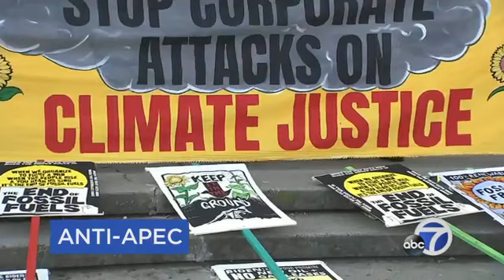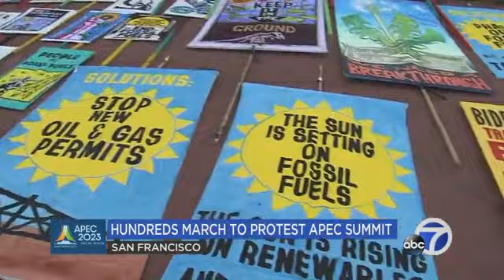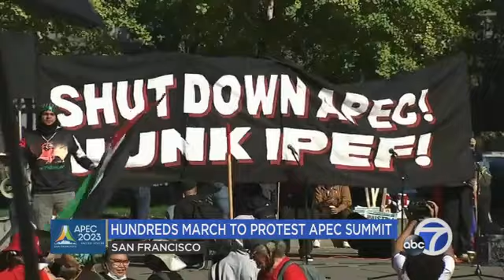Protesters rally against world leaders, Israel-Hamas war as APEC summit commences in San Francisco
Activists protesting corporate profits, environmental abuses, poor working conditions and the Israel-Hamas war marched in San Francisco on Sunday.